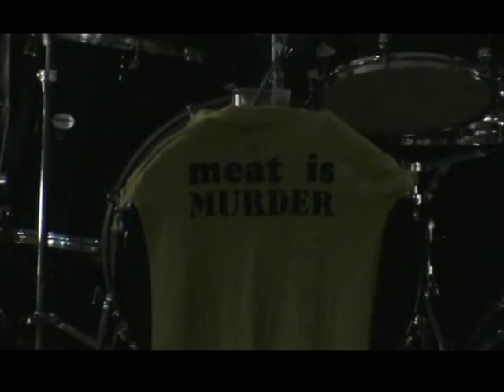De Generatione Nostra - Live @ Stella Nera, Modena - 20.10.2012